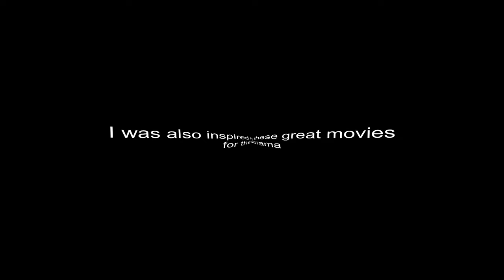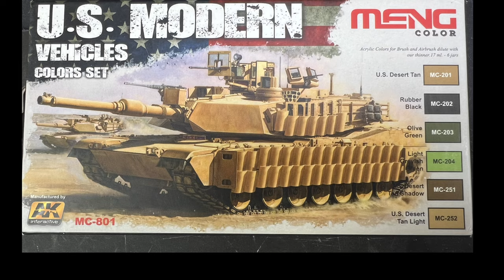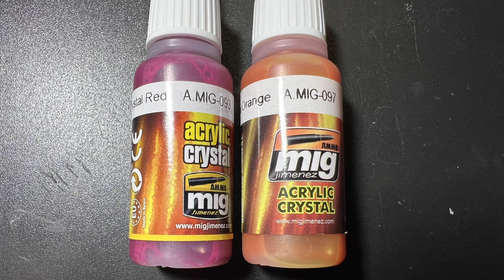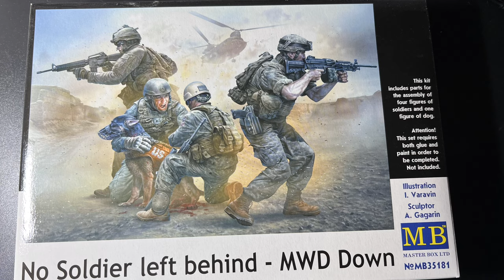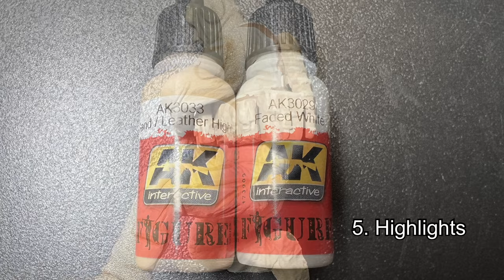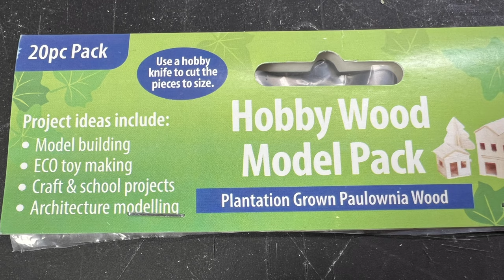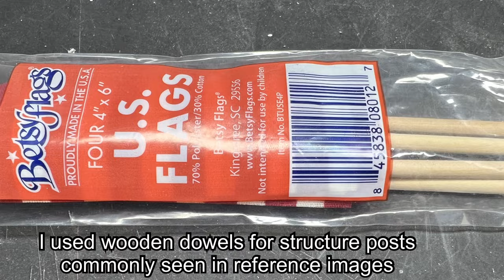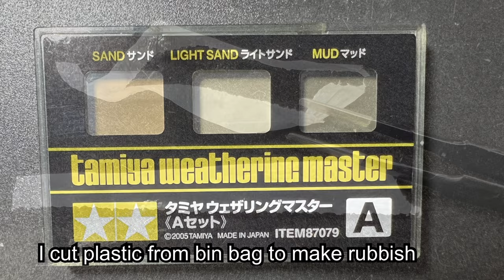DIORAMA building Academy M1151 Humvee Helmand Province US Marines Afghanistan War full build 1:35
Welcome to my diorama build and model building of the Academy M1151 Humvee Hummer Enhanced Armament Carrier in 1:35 scale. Kit 13415. This full build includes model kit building, airbrushing, painting & weathering for beginners and all miniature model diorama makers. It is set in Helmand Province, Afghanistan war with the US Marine Corp, the 1st Marine Division & 2nd Marine Division in battle, Task Force Leatherneck.

Figure painting including painting modern camouflage tutorial. Masterbox MB No Soldier left behind MWD Down figures in 1/35 scale. Kit 35181.

Vallejo, AK and Ammo Mig paints used. Tamiya and Vallejo brushes. Iwata airbrush and airbrush cleaner.

I hope this helps you build realistic 1/35 dioramas or vignettes.
Thanks Ron.

🪖🪖🪖 FIGURES
Masterbox No Soldier Left Behind MWD Down. No MB 35181

🛒📦🛒  LINKS to some of the items I regularly use with model and diorama making.

UV Resin

UV flashlight (to cure uv resin)

Black felt roll for photography

Tamiya side cutter

MiniArt Field Workshop kit

MiniArt German Tank Crew Afrika Korps

Mod Podge (glue/sealer)

Sculptamold or Activa celluclay

Abteilung 502 weathering set

AK Interactive metallics paint

AK Interactive masking putty

Ammo Basic Pigments set

Hot glue pen

Vallejo face/skin paint set

Head magnifier

🎬🎬🎬  CHAPTERS

00:00 Introduction & preview
01:10 Building Academy M1151 Humvee
03:07 Airbrush painting M1151 Humvee
04:00 Decals
04:23 Weathering
05:53 Painting details
06:17 Weathering pigments
06:36 Building antenna
06:48 Figure painting
09:00 Figure face painting
10:03 Making webbing straps
10:10 Building diorama base and weathering
12:56 Diorama accessories
13:31 Completed diorama presentation

🌎🌍🌏 VIDEO LANGUAGES
English